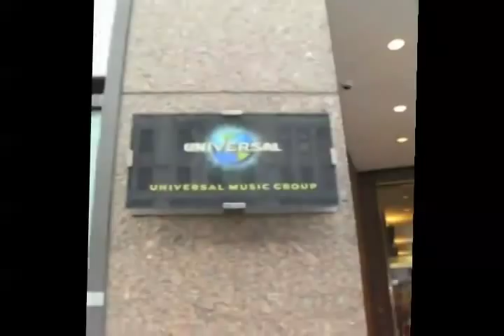TAKE NO MORE - FERNANDO QUESADA